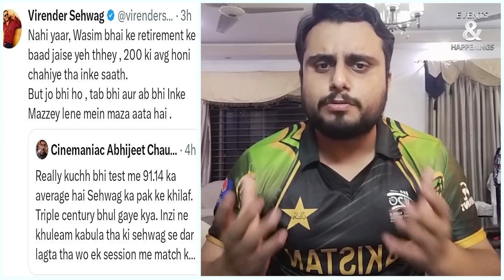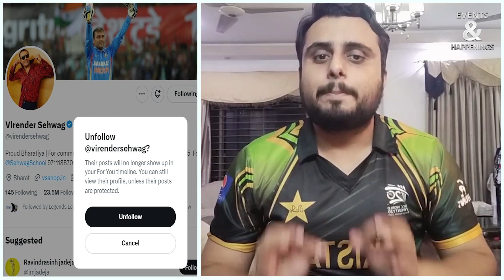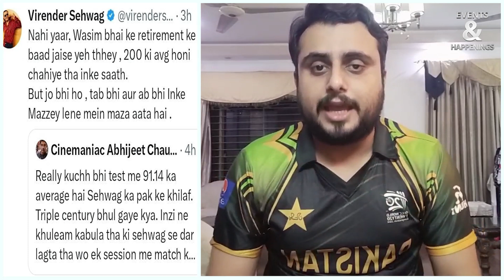Shame on Virendar Sehwag and Aakash Chopra for humiliating Pakistan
Former cricketers Aakash Chopra and Virender Sehwag slammed Pakistan cricket for using Naseem Shah’s absence as an excuse for the team’s underwhelming performance in World Cup 2023.
Chopra said that Pakistan fans need to ask PCB questions after the Men in Green’s poor showing since the Asia Cup 2023. Sehwag, on the other hand, criticised Pakistan for not working on their shortcomings.

Chopra took to X and wrote, “Naseem Shah is a damn good bowler. No doubt about it. But using his absence as an excuse for losing three matches in a row is a cop-out. People from Pakistan on this platform need to ask questions to the PCB instead. Finished fourth in the Asia Cup. Now, the World Cup. How did it come to this??”

Sehwag wrote, “Pakistan is an unpredictable side but the way they have been making lame excuses for their earlier defeats, this was certainly on the cards. Just did not focus on their many weaknesses. What a proud day for Afghanistan came close many times, but today crossed the line.”

Naseem was ruled out of the World Cup after he sustained a shoulder injury in the Asia Cup Super Four match at the R Premadasa Stadium in Colombo. Recently, the pacer underwent shoulder surgery.